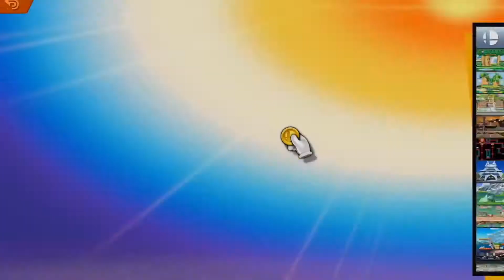Final Gambit #66 Bug Peach set 1